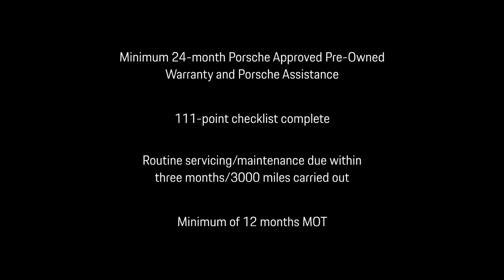Cayenne E Hybrid